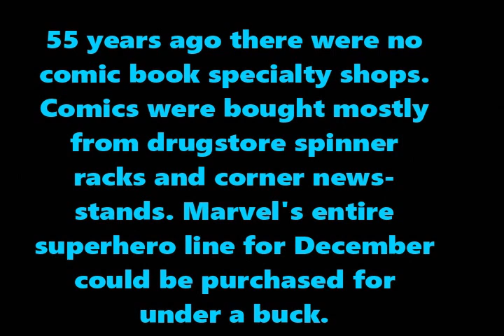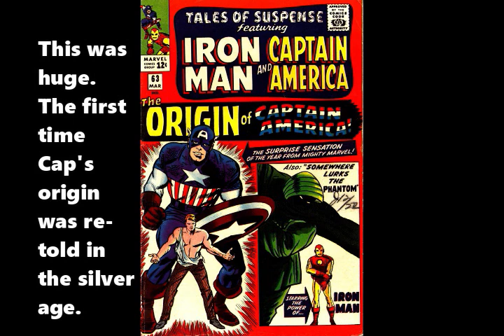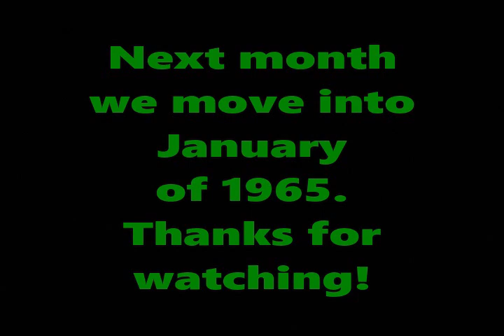Comic-Rack Jack #3: December 1964 (Jack Kirby comics on sale 55 years ago)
Third in a series.